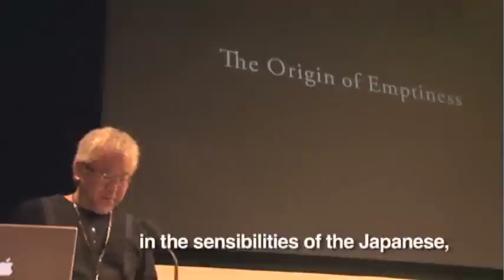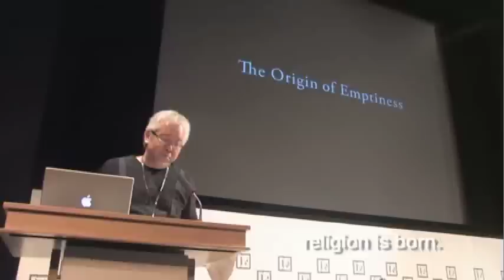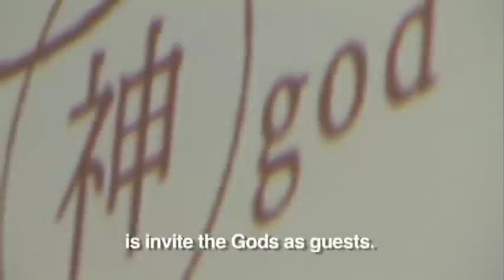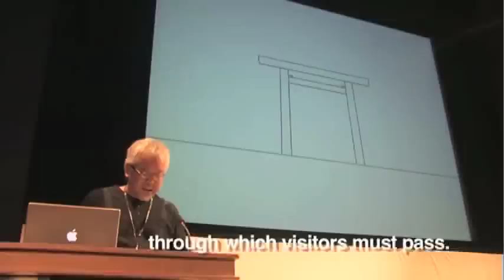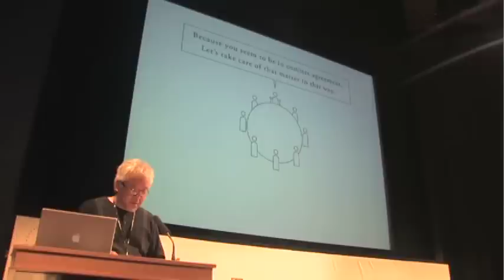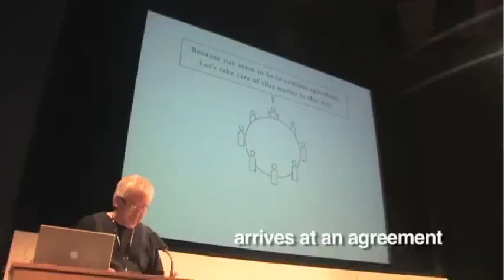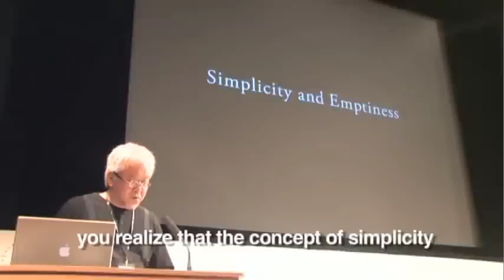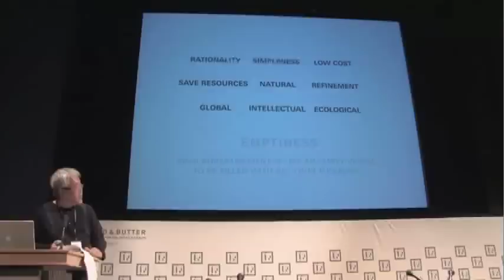Imprint Culture Lab 2008: Kenya Hara Keynote Address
The 2008 conference was keynoted by Kenya Hara, most notably the art director for Japans only high design/discount prices (non-)brand, MUJI. Hara has transformed the way the Japanese have approached design, by making it recognizable to the everyman, and has been the curator and creative director of some of the worlds most alternately populist and cutting edge exhibitions at the crossroads of art and design.

for more information.